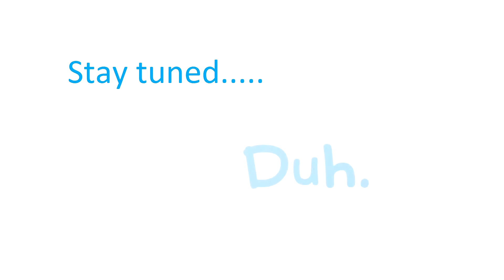PROMO: Full-time siesta, girls and jamón serrano? Spanish comment on stereotypes!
This is a PROMO version of a full video.

Are they as lazy as they say?
Why girls love coming to Spain?
Is every Spaniard a football fan?

Xabi will explain all you need to know about Spain and Spaniards.

Duh.